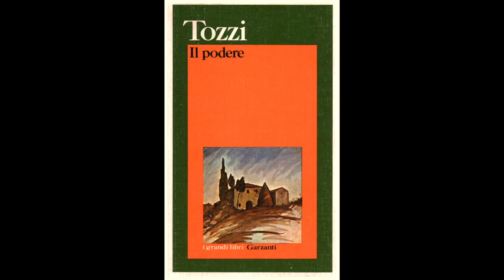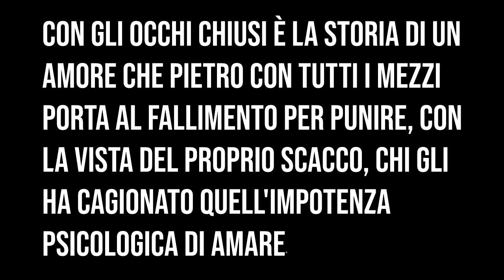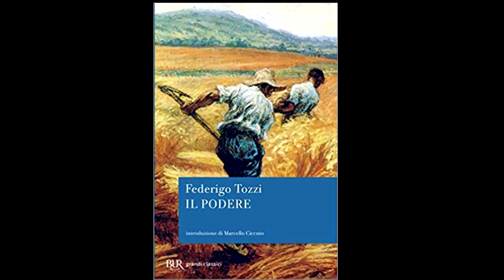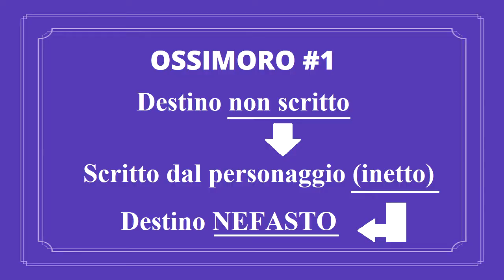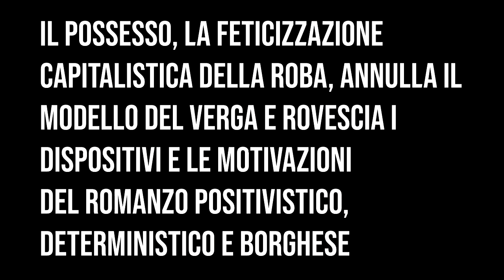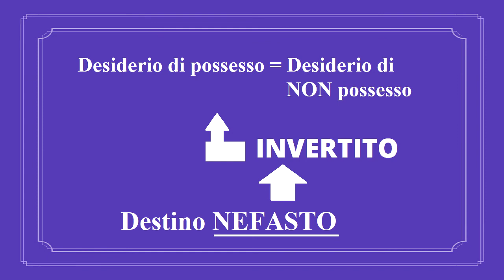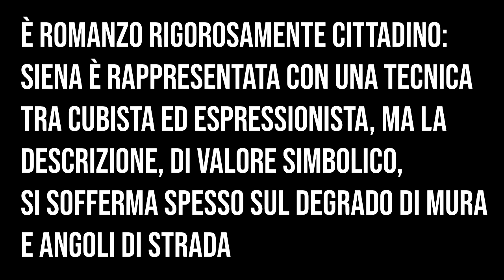Chi è Federigo Tozzi? è perché non si studia abbastanza?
▲▲▲▲▲Musica Indie▲Cultura Pop▲Spirito Rock▲▲▲▲▲

Federigo Tozzi è uno dei più importanti romanzieri della letteratura italiana. Passato alla storia per le sue tre opere più importanti: Con gli occhi chiusi, Il podere e Tre croci. In questo video faremo una panoramica principale dei suoi personaggi.